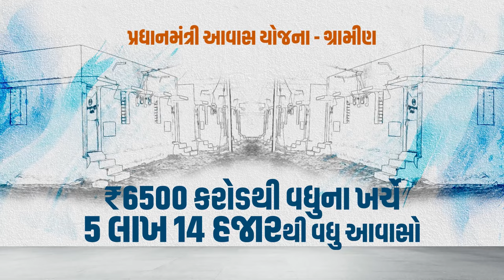PM Modi inaugurates over 1.3 Lakh houses under PMAY in Gujarat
Prime Minister Narendra Modi addressed the ‘Viksit Bharat Viksit Gujarat’ programme on 10th February, 2024 via video conferencing. During the programme, the Prime Minister inaugurated and performed Bhoomi Poojan of more than 1.3 lakh houses to be built accross Gujarat under Pradhan Mantri Awas Yojana (PMAY) and other housing schemes.

The programme was organised at more than 180 places across all districts of Gujarat, with the main programme held at district Banaskantha. The state wide programmed witness participation of thousands of beneficiaries of various government schemes including housing schemes. The programme was also joined by Chief Minister Gujarat, other Ministers of Gujarat Government, MPs, MLAs and local level representatives.